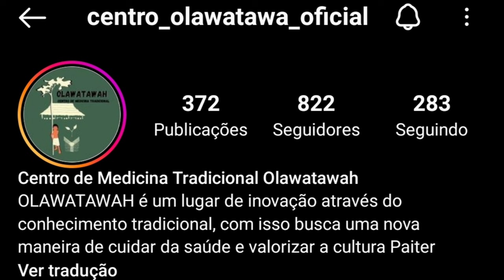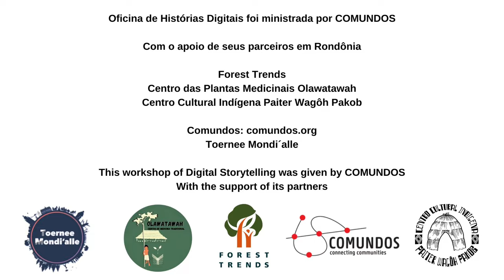Cerâmicas Paiter Suruí - Dayane Suruí e Eloísa Suruí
O artesanato ajuda a nossa sobrevivências.. O nosso trabalho é difícil mas amamos o que fazemos.